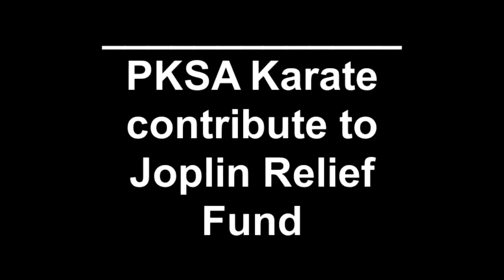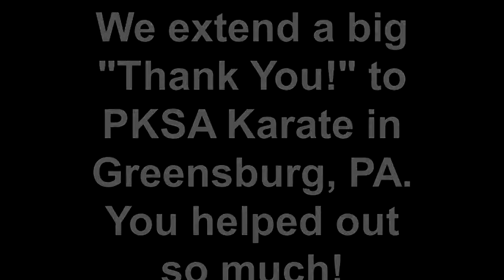PKSA Karate Help Joplin MO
PKSA Karate in Greensburg, PA helped us out with a huge contribution to our Joplin Relief Fund! The school brought over 6 large bags filled with personal hygiene products, baby supplies and more! We thank the school so much for helping out the victims of the Joplin, Mo tornado!